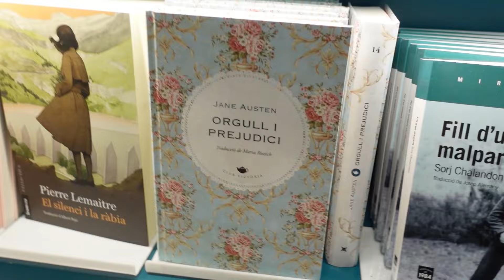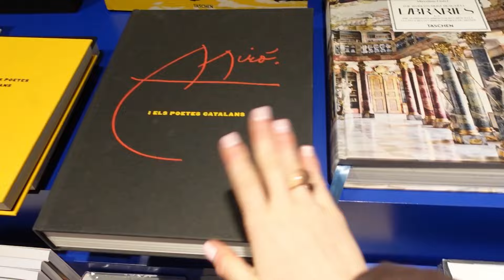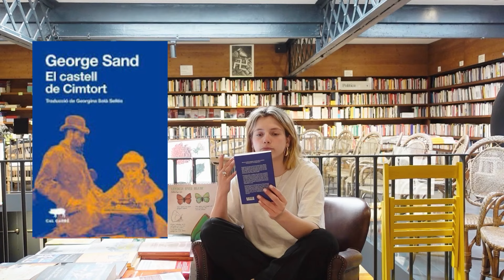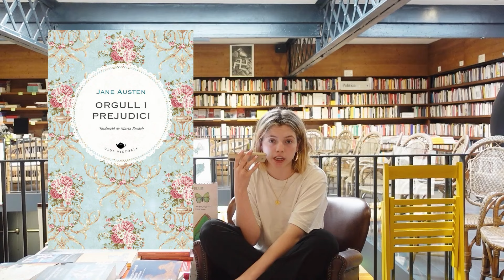Lectures de març amb Juliana Canet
Lectures obligatòries o lectures de lleure? Aquest més l'activitat lectora de la Juliana ha estat molt productiva. Entre lectures obligatòries i lectures purament de lleure ens proposa tots aquests títols: